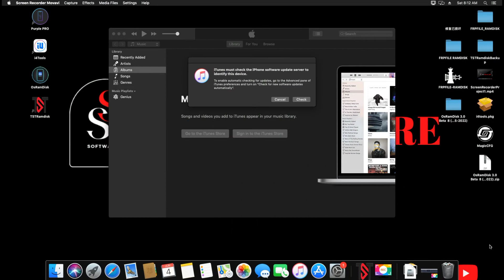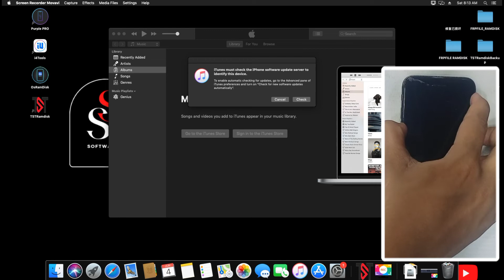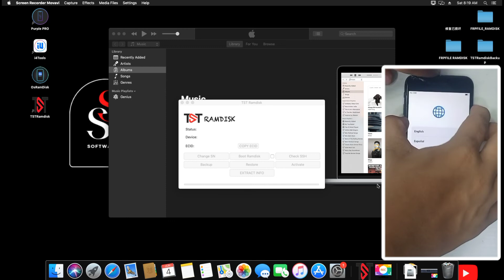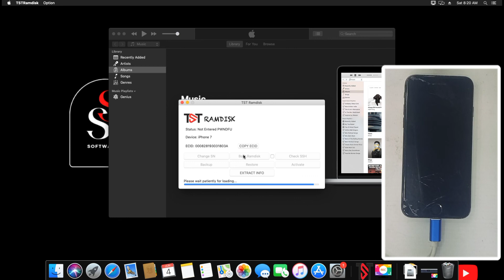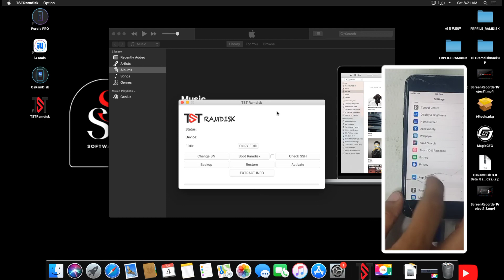Passcode Disabled Ios 15 Bypass With Sim Working Easy Methode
Passcode Disabled Ios 15 Bypass With Sim Working Easy Methode Without Any Error By TST Ramdisk Best Tool One Click Bypass And Best Price

Icloud bypass hello screen with sim call fix and all fix